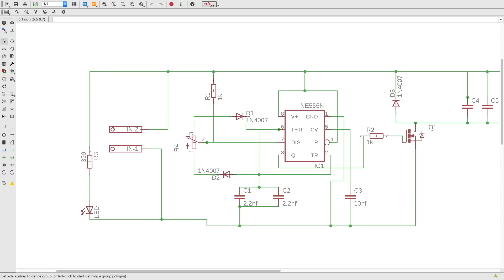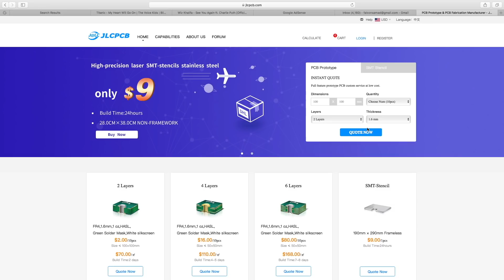How to make a Disc and Belt Sanding Machine (Most useful home-made tool)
In this video I am going to show you how to make a disc and belt sanding machine using common hardware items.

This homemade disc and belt sanding machine is powered by speed 775 DC motor. The structure is made using MDF sheets and the rollers were made using pic pipes.

This DIY disc and belt sanding machine offers a variable speed control that is made possible by using a DIY PWM speed control unit.

Parts list:
NE555 timer IC
IRF Z44 Mosfet
1n4007 diodes
370 Ohm resistors
100k potentiometer
2200 uf Electrolytic capacitors
PCB connectors

Regards.
DIY King

US warehouse: USELE10
EU warehouse: EUELE10
AU warehouse: AUELE10